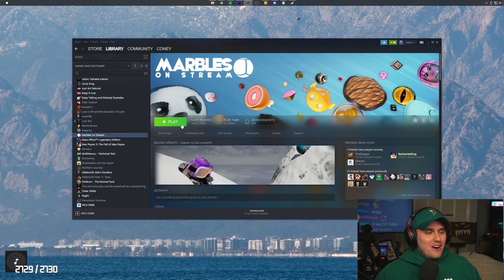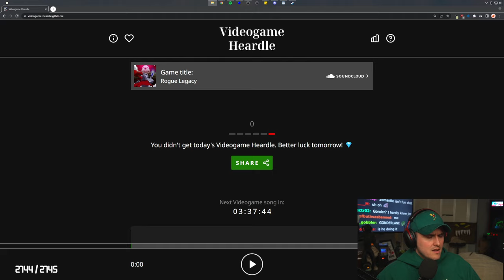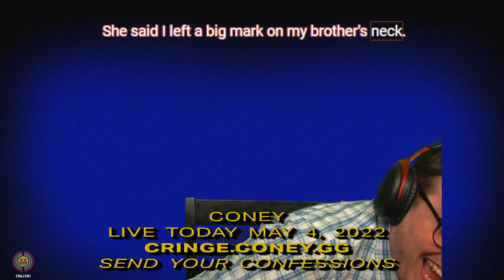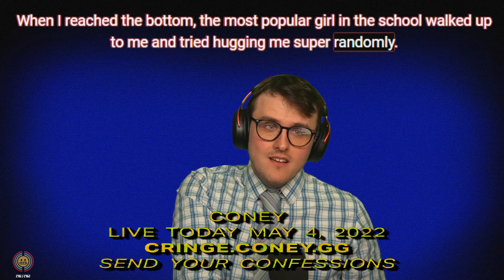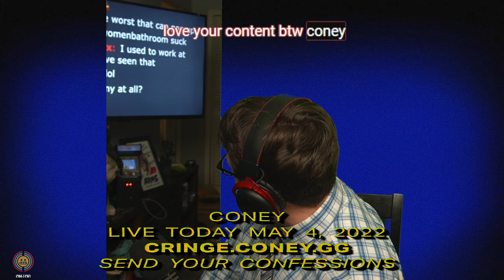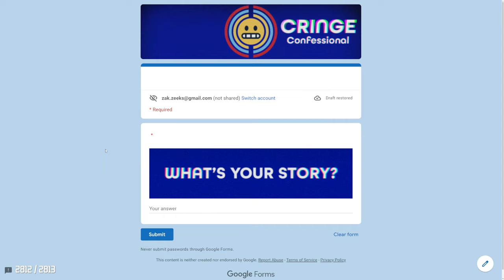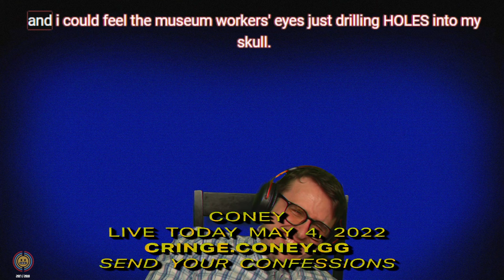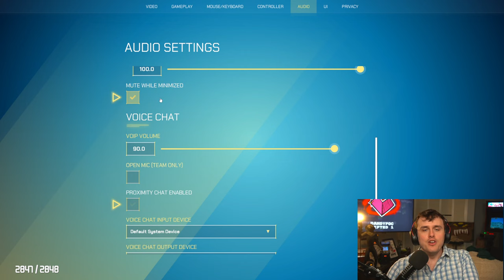Coney Reacts To YOUR Cringe Stories (5/04/22)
Coney reads viewer submitted cringe in Cringe Confessional before playing some of the Splitgate beta.

0:00 Intro
34:30 Cringe Confessional
3:09:50 Splitgate